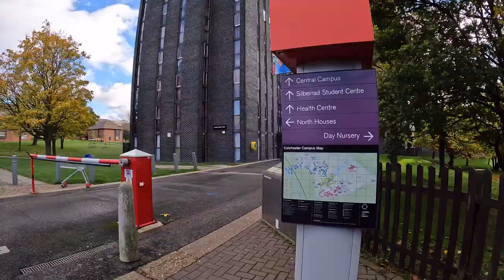University of Essex Colchester Campus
Sloman Library
The Hex
Ivor Crewe Lecture Hall
Lecture Theatre Building
The Limehouse
The Tony Rich Teaching Centre
North Teaching Centre
The Orangery
Silberrad Student Centre
Essex Business School
Constable Building
Art Exchange
Lakeside Theatre
Parkside Office Village
Innovation Centre
Bertrand Russell
William Morris
Wolfson Court
Anne Knight
Issac Rebow
Richard Woods
Thomas Hopper
Josephine Butler